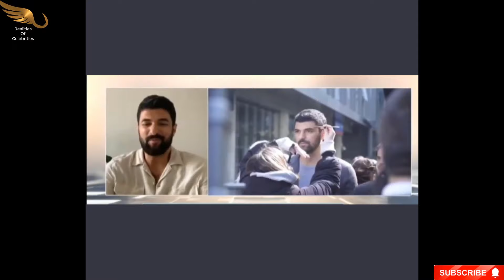Engin Akyürek Sending Love To Fans - Shell Ad Campaign BTS - Latest Interview-With English Subtitles